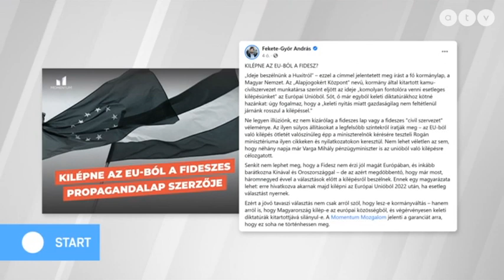MSZP | Van élet az unión kívül is?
Fricz Tamás és Varga Mihály is a kilépést pedzegette - Van élet az unión kívül is?
Az ATV Start vendége Ujhelyi István EP-képviselő, MSZP.